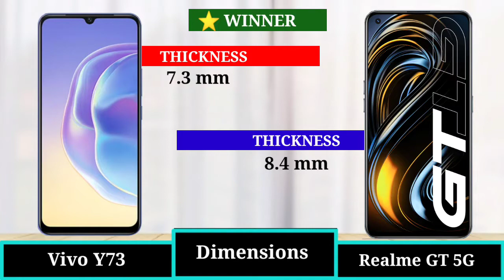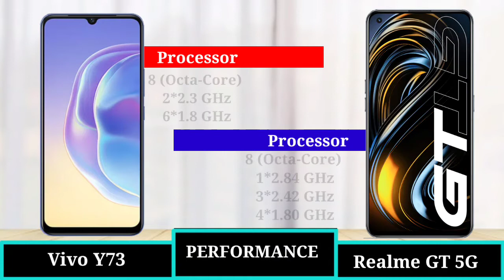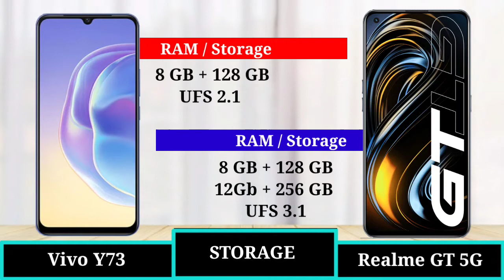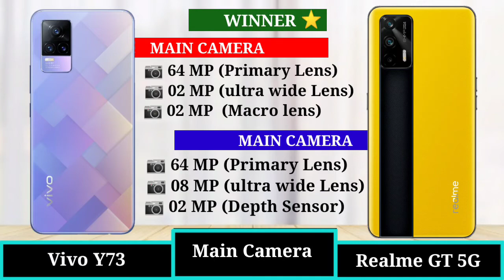Vivo Y73 vs Realme GT 5G - FULL COMPARISON